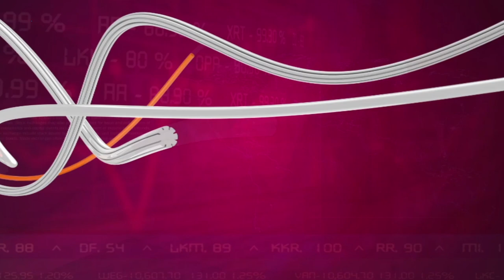iON Business EP 05 on 28th September 2020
iON TV
SKY 782